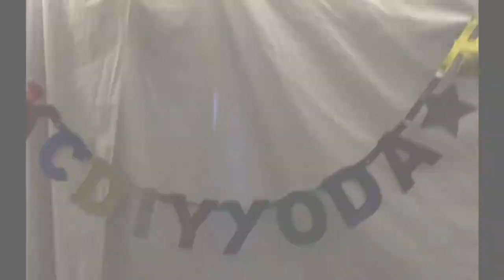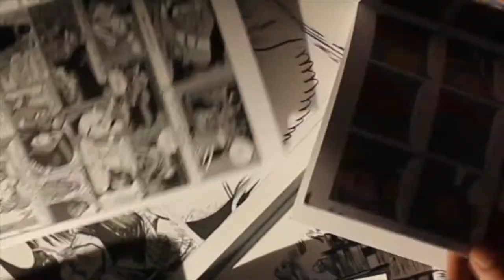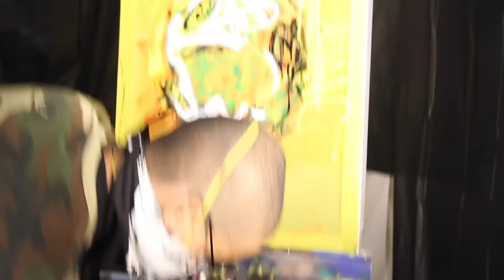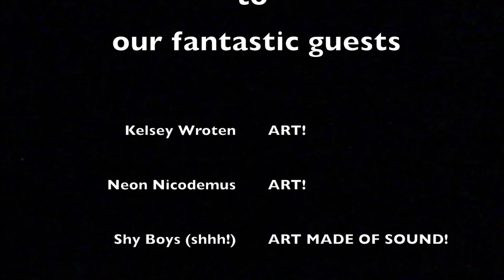[ASMR] KCDIYYODA Episode 8 "Quiet" [WOW SUCH TINGLES]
a very special, intimate, mediative, and calm episode of KCDIYYODA featuring the illustrations of and studio tour with artist Kelsey Wroten, a demonstration of the "wet-on-wet" technique of artist William Willmott AKA Neon Nicodemus and a performance by the ever tender, never mild Shy Boys. ASMR tingles for all. Watch this one right before beddy bye time!

Kelsey Wroten interview - 1:08
Kelsey Wroten studio tour - 6:25
Will Willmott/Neon Nicodemus interview - 9:10
Neon Nicodemus demo - 11:37
Shy Boys interview - 18:33
Shy Boys set - 23:37

apologies to Shy Boys for our losing the vocals in the mix.